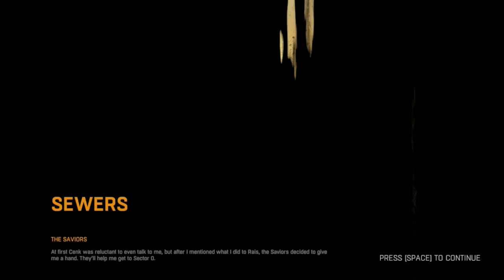Dying Light The Saviors Gameplay / Walkthrough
Dying Light The Saviors Walkthrough / Gameplay/ Playthrough. Let's play more Dying Light and see where we end up. Let me just say- it's some place special and exciting!

I hope you enjoy this Dying Light episode!

Join the awesome growing GAME HOUND Community!

Stanhope Gardens 2768 NSW
Australia!